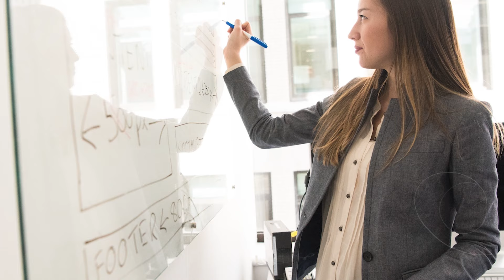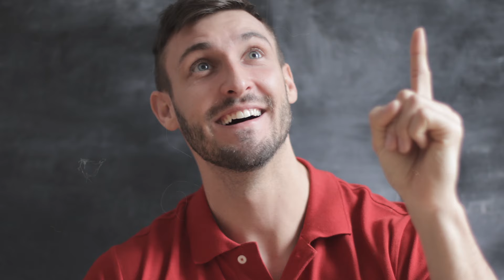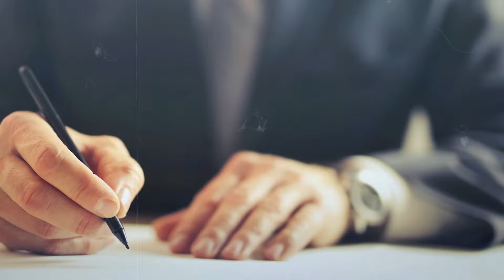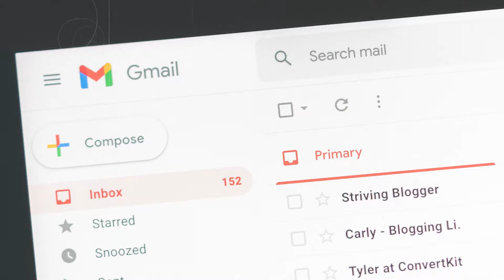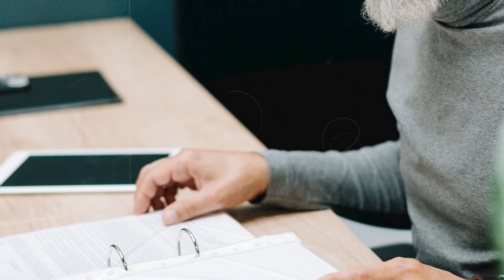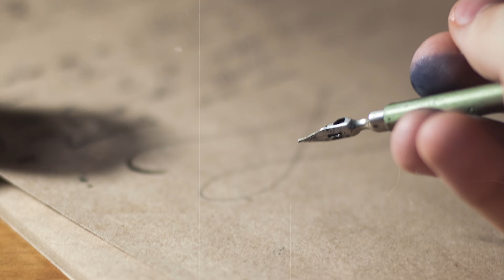MUŽ JE ISMEVAO SVOJU ŽENU NA PORODIČNOM SLAVLJU, ALI TADA JE ONA ODLUČILA DA REAGUJE I GLASNO JE..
Kris Miler je uvek navikao da se oslanja na svoju ženu kada je u pitanju posao. Ešli je završila ekonomski fakultet na lokalnom unirvezitetu.